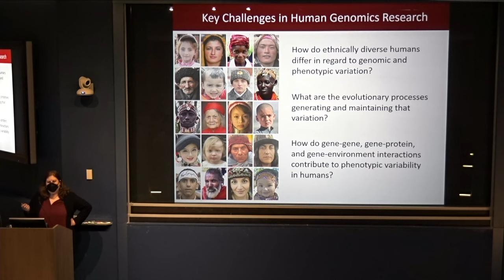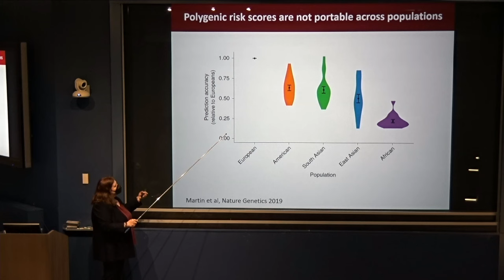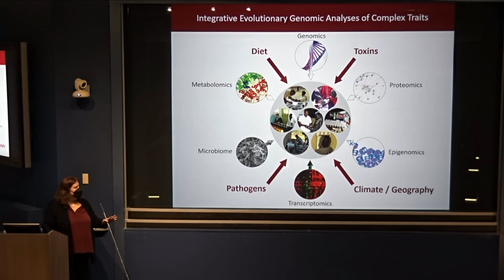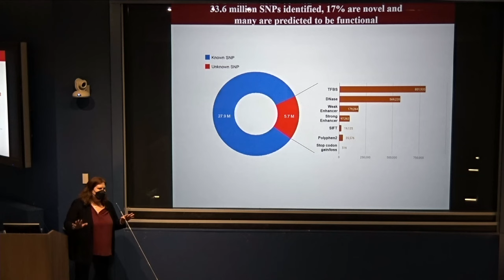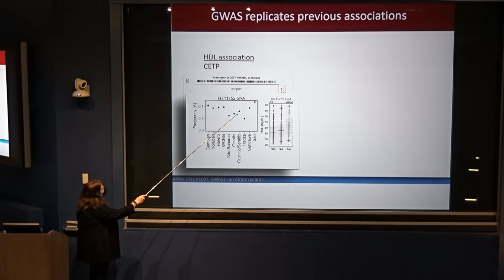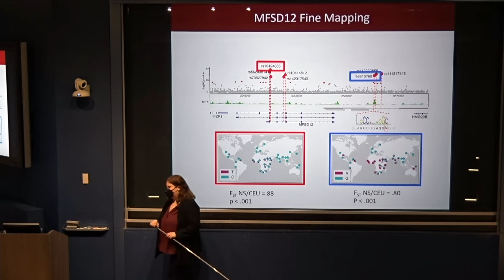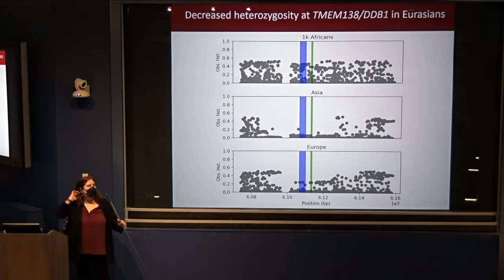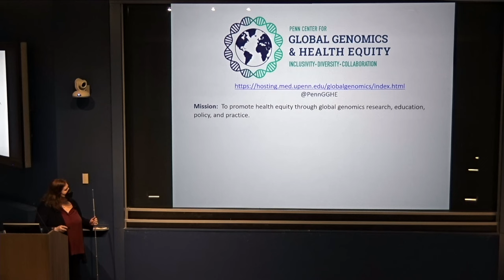Sarah Tishkoff - Genomic Evolution and Adaptation in Africa (February 23, 2022)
Africa is thought to be the ancestral homeland of all modern human populations within the last 300,000 years. The region is also home to tremendous cultural, linguistic, climatic and genetic diversity. Despite the significant role that African populations have played in human history, they remain one of the most underrepresented groups in human genomics studies. Comprehensive knowledge of patterns of variation in African genomes is critical for a deeper understanding of human genomic diversity, the identification of functionally important genetic variation, the genetic basis of adaptation to diverse environments and diets, and the origins of modern humans.

In this lecture, Sarah Tishkoff will discuss how she and colleagues characterized genomic variation in thousands of ethnically and geographically diverse Africans to reconstruct human population history and local adaptation to variable environments. Through this work, they have identified candidate loci that play a role in lipid metabolism and skin color. More details